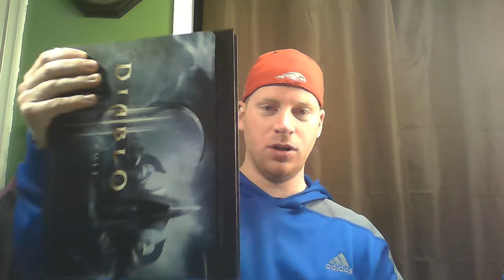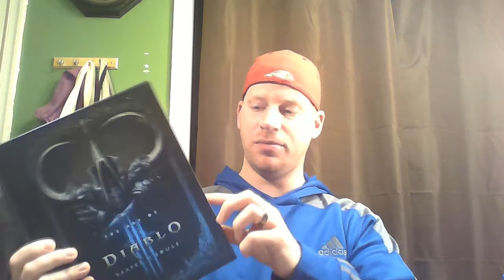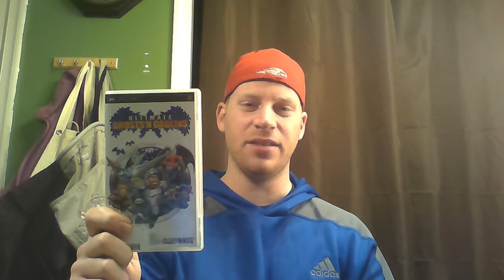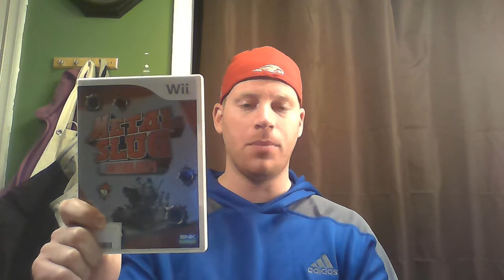Overdue Pick Ups!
Some very overdue pick ups. and I still forgot to show off some haha!